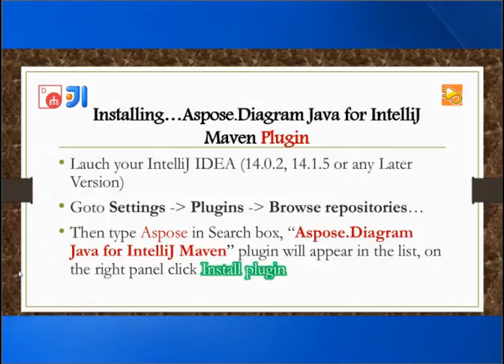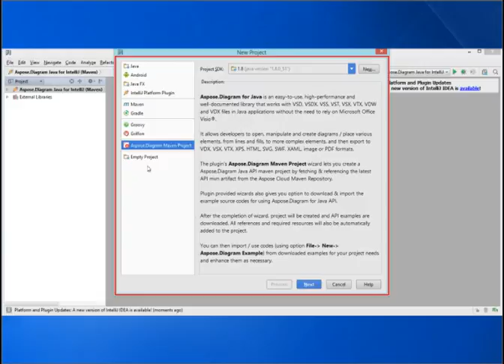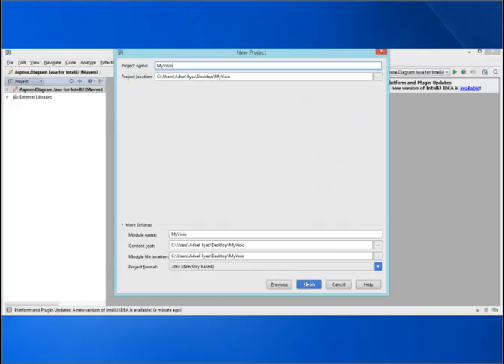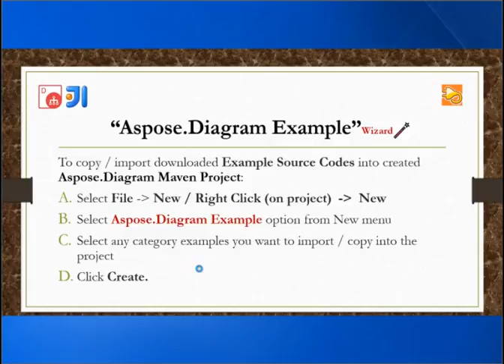Aspose.Diagram Java for IntelliJ IDEA (Maven) - Plugin v1.0.0.0 Released!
Aspose.Diagram Java for IntelliJ IDEA (Maven) is an IntelliJ IDEA Plugin.

The Plugin lets you create maven projects (created project contains Aspose.Diagram for Java API maven dependency) and download source code examples for using Aspose.Diagram for Java API.

This plugin helps java developers to comfortably work with Aspose.Diagram for Java API within the IntelliJ IDEA.

Aspose.Diagram for Java API allows developers to quickly and easily add Microsoft Visio ® documents manipulation capability in java applications – all without using Microsoft Visio ®.

Wizard 1: Aspose.Diagram Maven Project

Aspose Maven Project Wizard lets developers to create Aspose.Diagram for Java API Maven project.

The reference of Aspose.Diagram for Java API maven dependency is automatically fetched from Aspose Cloud Maven Repository and gets added in the pom.xml.

The created project will always contain most recent available version Maven Dependency for Aspose.Diagram for Java API.

The wizard steps also presents with the option for downloading Source Code Examples for using Aspose.Diagram for Java API

Wizard 2: Aspose.Diagram Example

Aspose.Diagram Examples Wizard lets you create / copy downloaded Source Code Examples of Aspose.Diagram for Java API into your project. All the examples for the selected category will get copied to the project's "com.aspose.diagram.examples" package folder along with the required resources within "src/main/resources" folder needed to run the examples.

Source Code Examples of Aspose.Diagram for Java API are meant for demonstrating the diverse uses of the API.